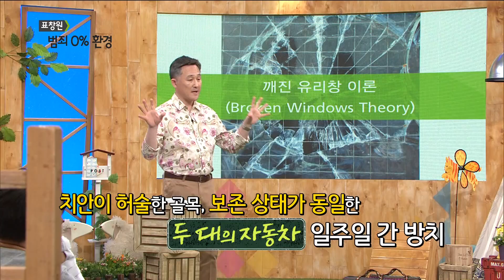[오 마이 미래 2035] 표창원 - 범죄 0%환경